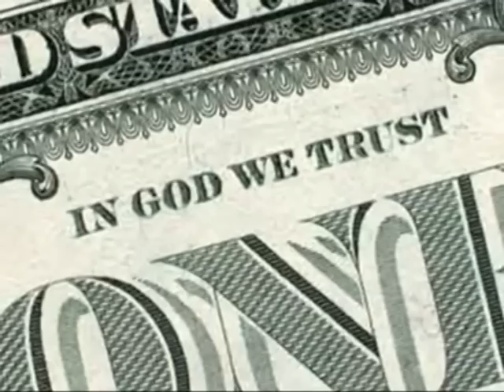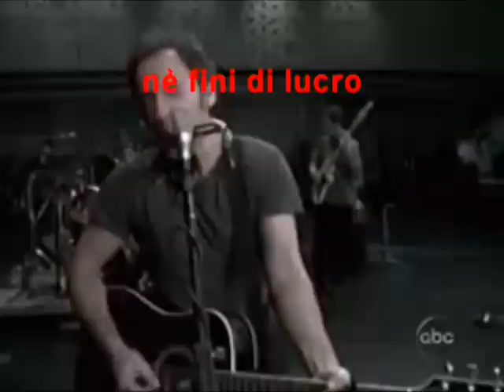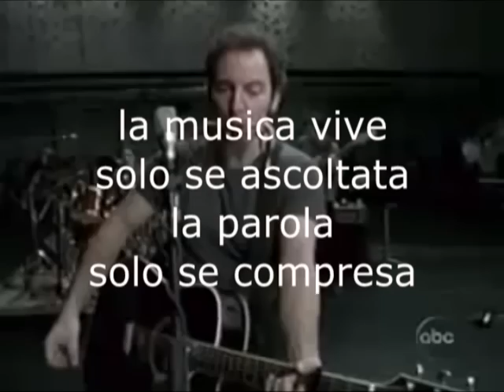IL FANTASMA DI TOM JOAD (Bruce Springsteen) in italiano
Cover in italiano di "The Ghost of Tom Joad" di Bruce Springsteen. Traducanzone di Andrea Buriani.E' una canzone del 1995 ma che sembra purtroppo ancora attuale.
Tom Joad è il protagonista del romanzo più famoso di John Steinbeck, "The Grapes of Wrath", uscito negli Stati Uniti nel 1939 e conosciuto in Italia come Furore. Dal libro John Ford ha tratto uno storico film (con Henry Fonda nel ruolo di Tom Joad). Woody Guthrie scrisse la sua ballata Tom Joad quasi dieci anni prima che il boss venisse al mondo, ma anche altri folksinger prima di Springsteen si erano ispirati al personaggio.
"La storia di Furore, per chi non l´abbia mai letta o l´abbia dimenticata, è l´epopea della biblica trasmigrazione della famiglia Joad, assieme ad altre centinaia di poveracci, dall´Oklahoma attraverso il Texas, il New Mexico e l´Arizona, lungo le famosa Route 66 che conoscerà altre storie letterarie (Kerouac, fra gli altri), fino alla California, «il paese del latte e del miele», in cerca di un modo di vivere.
Ci troveranno solo il modo di sopravvivere: paghe da fame, padroni terribili, lavori da schiavi. Sono gli anni della Grande Depressione. Ma non è questa la storia che Springsteen vuole raccontare: Tom Joad è un fantasma ancora presente nell'America di oggi, come se sessant'anni dopo, ben poco fosse cambiato.
L'autostrada, luogo simbolo del sogno americano, esaltato dalla generazione beat, è ancora viva, ma è popolata da gente senza speranza, il cui destino è un fuoco acceso sotto un ponte per scaldarsi.
I tanti Tom Joad di oggi sono forse messicani, le nuove vittime di un Nuovo Ordine Mondiale ancora affollato di poliziotti che picchiano, bambini che piangono per la fame, gente senza lavoro e senza libertà. Benvenuti.
Ebbene, tutto questo, Bruce Springsteen è andato a cantarlo al Festival di San Remo del 1996, davanti ad una pubblico di signore ingioiellate e di signori che avevano pagato diversi milioni di lire un posto in platea. Per fortuna, cantando in inglese, credo che in pochi lo abbiano capito, ma se qualcuno gli avesse tradotto la canzone fedelmente in italiano e l'avesse così cantata, avrebbe forse detto più o meno così. Ascoltate:

IL FANTASMA di TOM JOAD :

Seguono a piedi la ferrovia, non c'è chi ritorni, van tutti via.
Elicotteri  spia, le truppe son pronte, ma c'è zuppa calda al riparo di un ponte.
La fila s'allunga ed il freddo fa male, benvenuti nel nuovo assetto mondiale.
Famiglie a dormire in auto ridotte, e il lavoro è ora un sogno e la pace è di notte.
Strada che di notte è vita,
ma dove ti porta, questa è un'altra partita.
Spettri le ombre al chiaror dei falò.
Chissà se c'è pure il fantasma di Joad?

Chi legge da un libro di carta invecchiata, parole nel fumo d'una cicca trovata:
 "Sarà primo chi è ultimo" è chiaro il messaggio e un cartone ti copre nel sottopassaggio.
Hai un biglietto d'andata per la Terra Incantata, hai lo stomaco vuoto ed un'arma inceppata.
Solida pietra e il tuo capo riposa, e l'acqua di fonte lava via ogni cosa.

(parlato):  Tom Joad diceva:

"Dove c'è  un poliziotto che mena le mani e un solo neonato che piange per fame,
dove odio e violenza son nell'aria così, tu cercami mamma e mi troverai lì.
Uno che lotta per la casa in cui stare, una mano che aiuti a un lavoro trovare,
chi mai non s'arrende finchè libero è, nei suoi occhi ma' ... riconoscerai me"